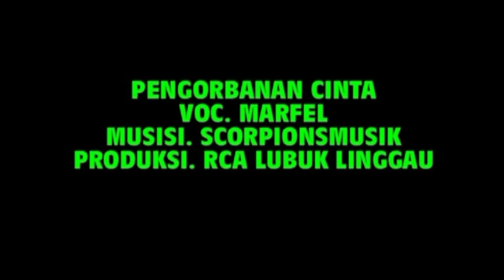"Pengorbanan cinta" [ Scorpion music ] music dangdut, Devi RCA studio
otmania, rajawalimusik, delvia, ultra98, adhistaminimusik, orkes,dangdut hits, by music,
Orkes dangdut,palembang hits, dangdut hits, music dangdut, music palembang,nonton bareng,dangdut academy, orces dangdut,

/ Acara persedekahan / music dangdut /devi taria RCA Studio,
Devi Taria RCA Studio.
Kami jasa photo shoting. Jadi
Kalau anda mempunyai acara acara penting
Yang ingin membuat dokumentasi acara nya
Silakan hubungi kami di
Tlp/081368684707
Like video ini dan share ke teman2 kalian ok!!

Link Chanel👇👇👇👇👍

Pernikahan//ulang tahun//khitanan//cetak yasin//cetak sepanduk//aqiqah//konser music//cetak undangan//dan lain sebagai nya

Hiburan. Devi RCA studio . music Palembang